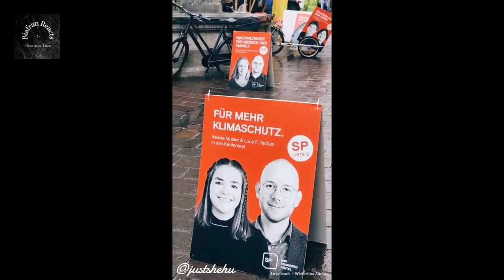These Are political Parties During Their Campaign In A Civilized Way, This How It's Been Done In EU.